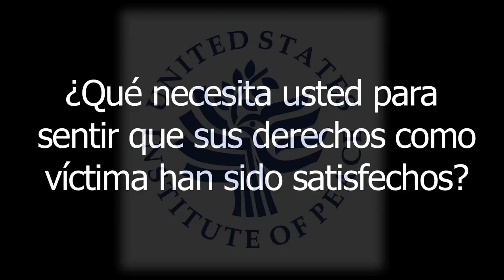Luis Fernando Arias habla sobre la satisfacción de sus derechos como víctima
Luis Fernando Arias talks about what will satisfy his rights as a victim.

Luis Fernando Arias is President of the National Indigenous Organization of Colombia - ONIC, an umbrella organization of indigenous communities in Colombia.

LUIS FERNANDO ARIAS es Consejero Mayor de Organización Nacional Indígena de Colombia –ONIC, organización que agrupa a las comunidades indígenas en Colombia.

Description of videos: During  our last Colombia Peace Forum on peace proposals from victims of the Colombian  Armed Conflict, the guest speakers shared their perspectives on peace and victims’ rights.

En el Foro de Paz de Colombia sobre propuestas de las víctimas del conflicto armado en Colombia, los panelistas compartieron sus perspectivas sobre la paz y la satisfacción de sus derechos.